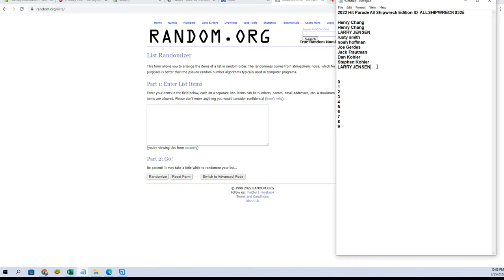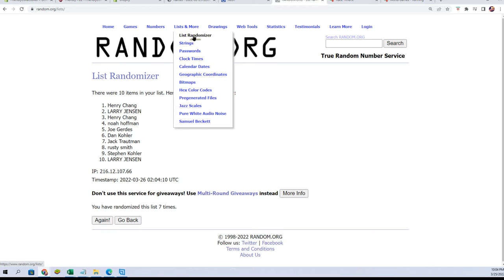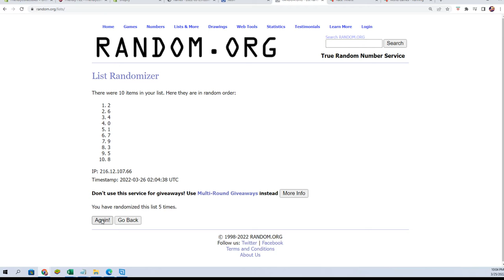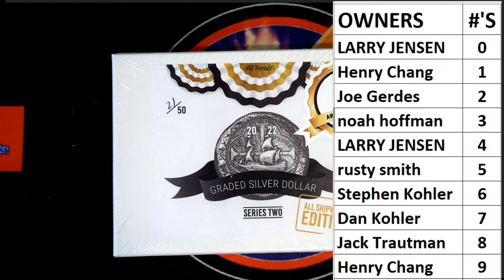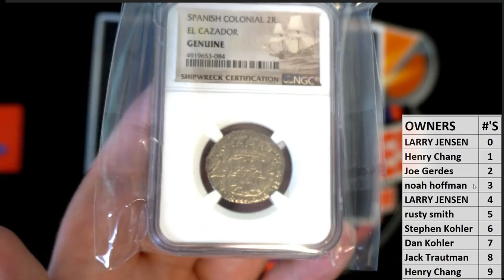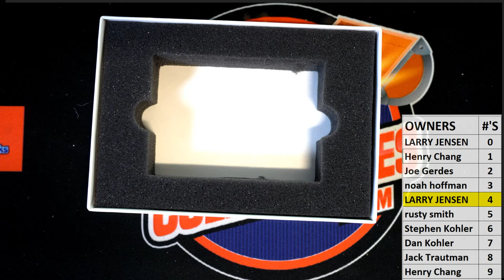2022 Hit Parade All Shipwreck Edition ID ALLSHIPWRECKS325